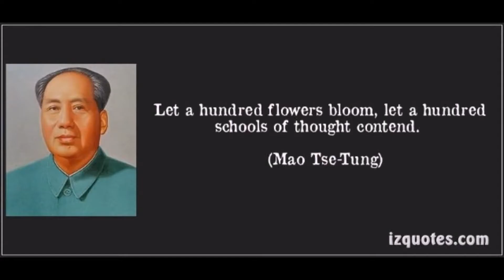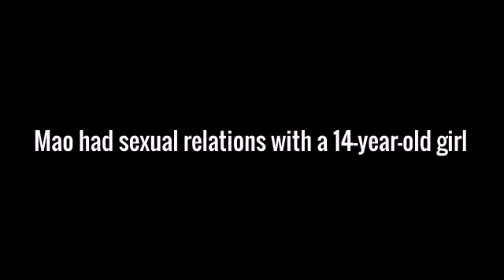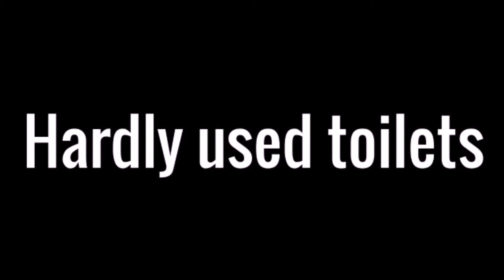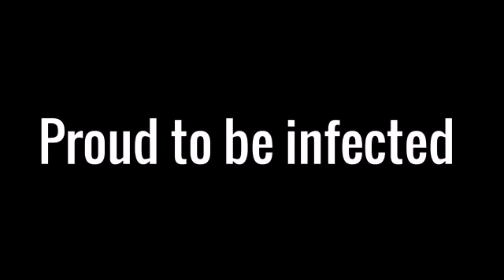Did You Know? Ep.1 - Mao Zedong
New series that is essentially an expansion of my trivia videos.